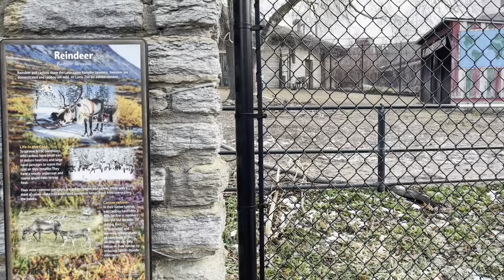Christmas Eve trip |ThisIsNuch